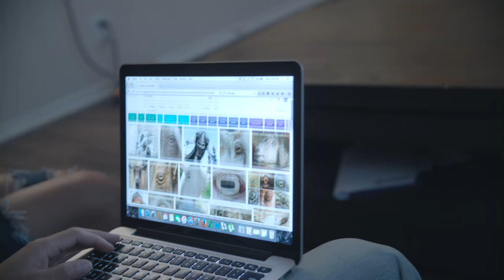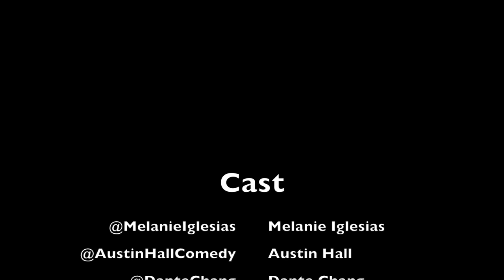Haunting My Ex | Melanie Iglesias & Austin Hall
Comment your favorite part of the sketch below for a chance to be featured on my Instagram!

"Haunting My Ex"
A ghost has unfinished business with her ex.

Written by Melanie Iglesias & Austin Hall

Featuring Dante Chang & Tiffany Marie

Shot by Sam Akinyele @AkinyeleFX

Special thanks to Ben "Bengineer" Chang for helping out with the sound design (@BengineerButton)